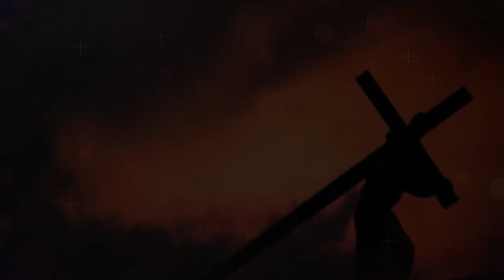“Padre, perdónalos, porque no saben lo que hacen” (Lucas 23:34) Rev. P. Angel Diaz